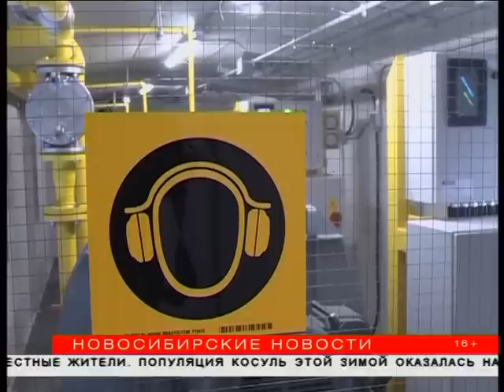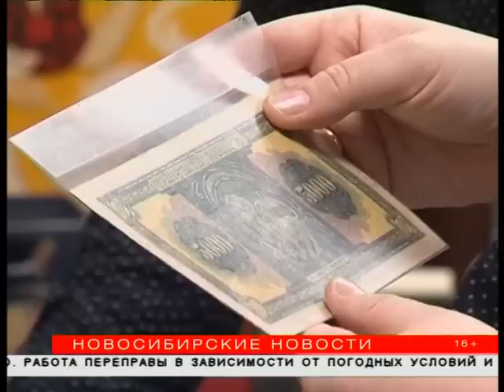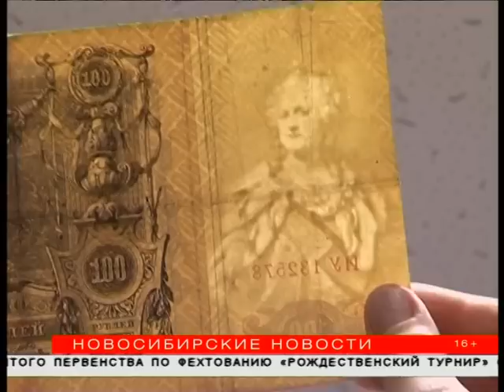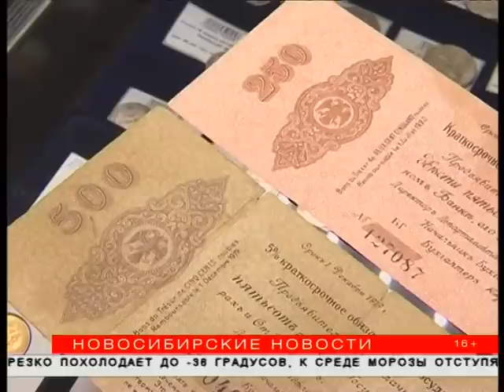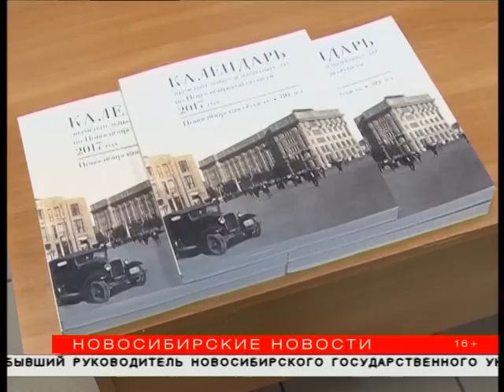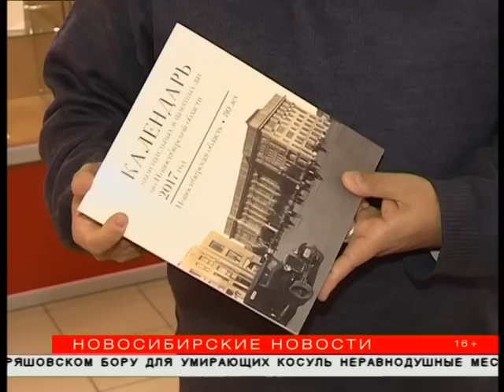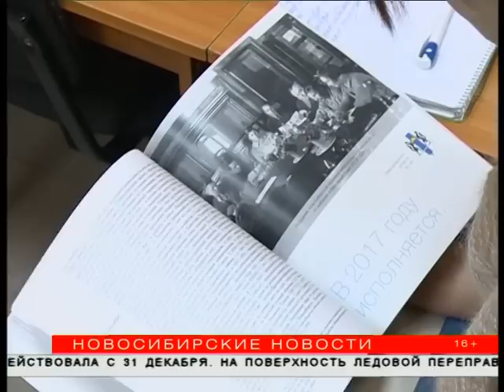"Новосибирские новости" от 09 января 2017 года